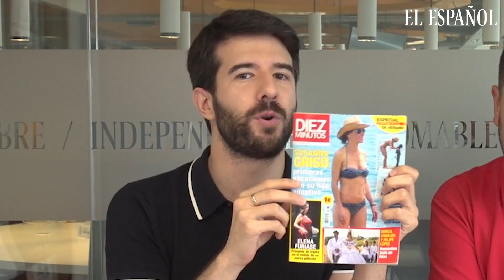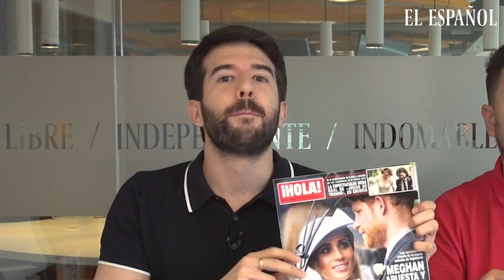EL KIOSCO ROSA | El increíble primer verano de Susanna Griso con su hija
JALEOS ha echado un vistazo a las portadas de esta semana y te presenta los temas más candentes y de mayor repercusión estos días. Por un lado, la revista Diez Minutos lleva las emotivas imágenes de Susanna Griso (48 años) en su primer verano junto a su hija adoptiva en la Costa Brava.